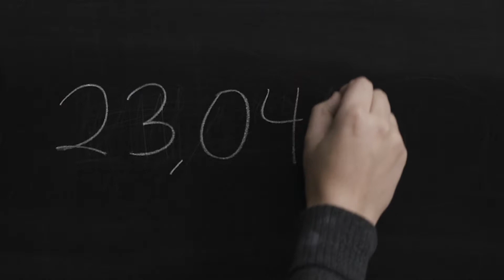We are Breathe Southern California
Breathe Southern California, fomerly Breathe Los Angeles, believes everyone deserves to breathe clean air and have healthy lungs. We put this belief into practice by engaging our neighbors across Southern California, which has the nation’s most polluted air.

Our after school environmental education programs reach 11,000 students across 100 schools. Our “Clearing the Air” program raises awareness for parents about the prevalence and health risks of teen vaping. Our clean technology workshops provide information on going green, including accessing subsidies for clean vehicles.

We provide patient support programs to those with asthma and COPD, and work in Sacramento supporting efforts to clean our air, reduce GHGs, and improve lung health.